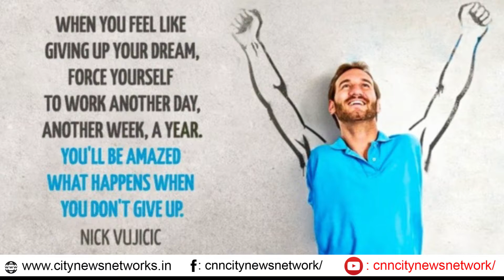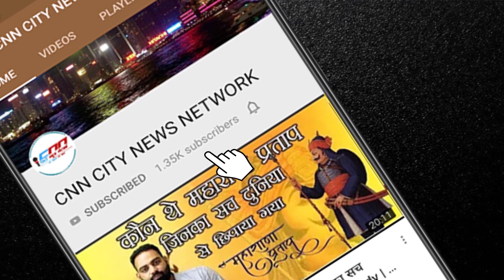कहानी निक विजोसिक की । Youth Motivation । By Sanjeev Singh Rathore